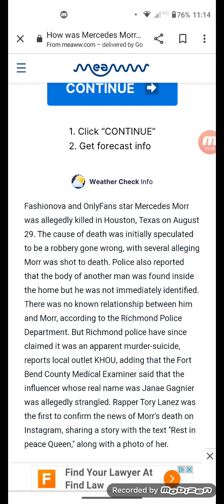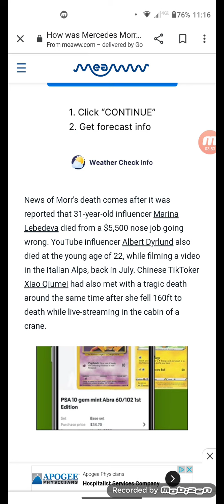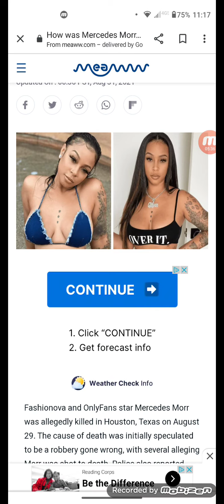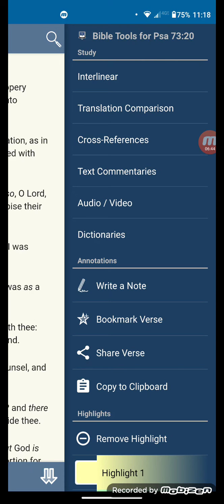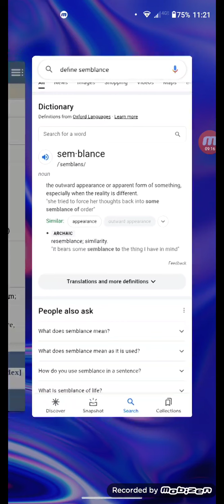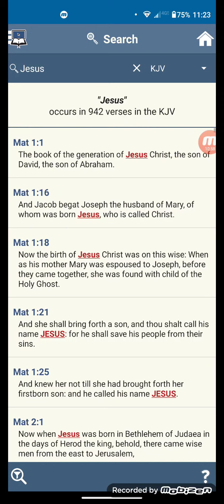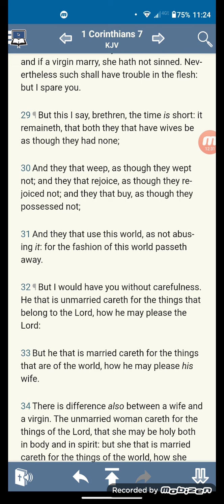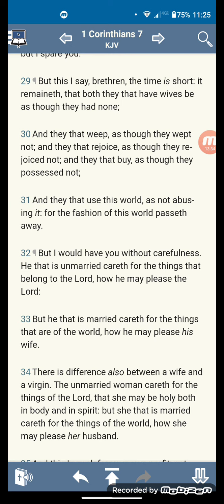Death Of A Culture